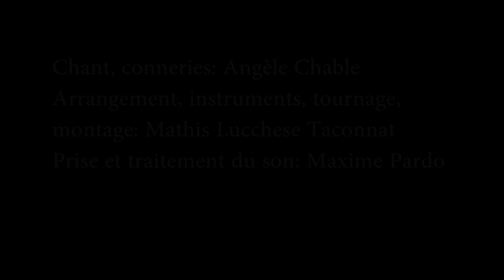BILLIE EILISH - BAD GUY Cover (Angèle x Mathis)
Bonjour à tous, nouvelle vidéo avec Angèle!
Peut être notre dernière collaboration, je déménage à Lyon pour mes études.